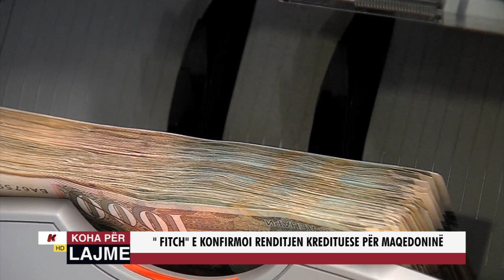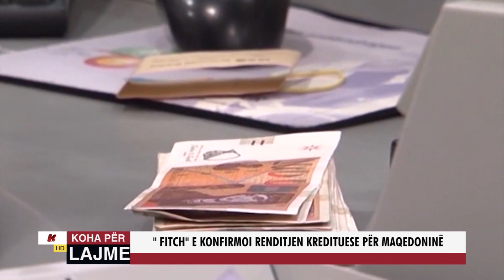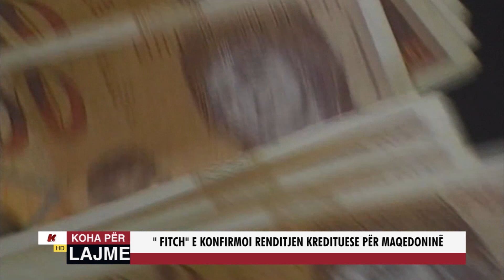FITCH E KONFIRMOI RENDITJEN KREDITUESE PËR MAQEDONINË